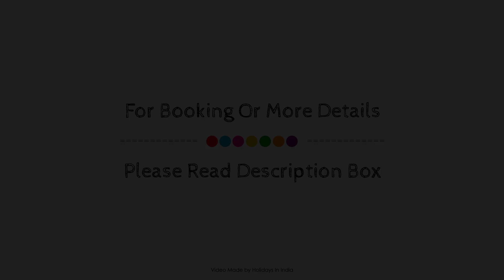Zaindari Palace Yacht, Srinagar, India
Searching For
1. Zaindari Palace Yacht - Srinagar
2. Zaindari Palace Yacht - Srinagar Virtual Tour
3. Zaindari Palace Yacht - Srinagar Rooms
4. Zaindari Palace Yacht - Srinagar Amenities
5. Zaindari Palace Yacht - Srinagar Videos
6. Zaindari Palace Yacht - Srinagar Offers
7. Zaindari Palace Yacht - Srinagar Deals
Audio Credit:
Track Title: Reasons To Hope
Artist: Reed Mathis